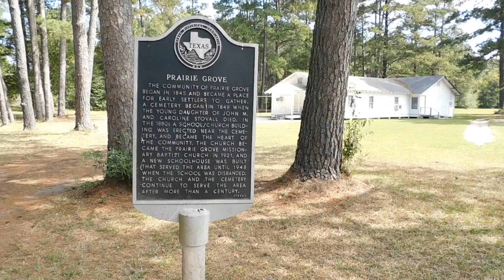Prairie Grove Church, East of Diboll, Angelina County, Texas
Prairie Grove is an old community by Texas Hwy. 1818